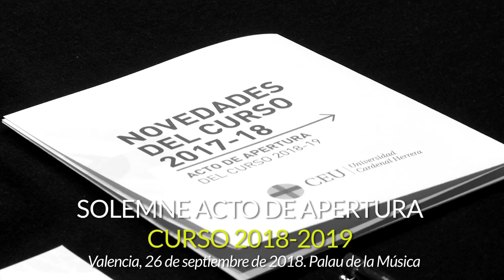Inauguración del curso académico 2018/19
La rectora destaca, en la apertura del curso, que un tercio de los estudiantes de grado de la CEU UCH procede de otros países.